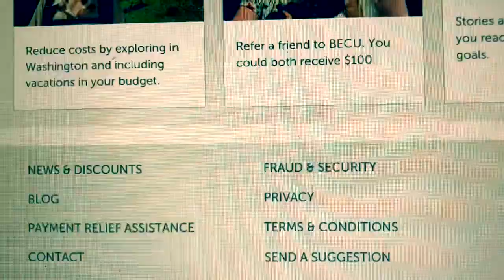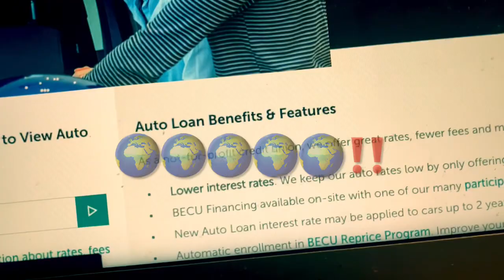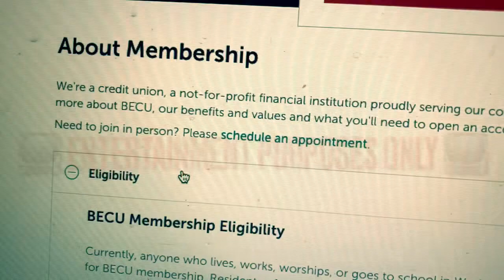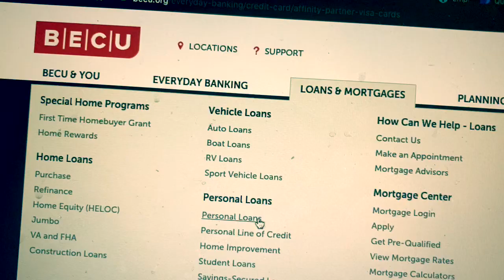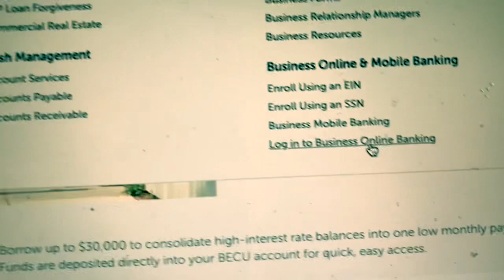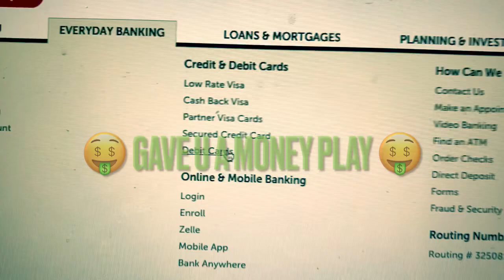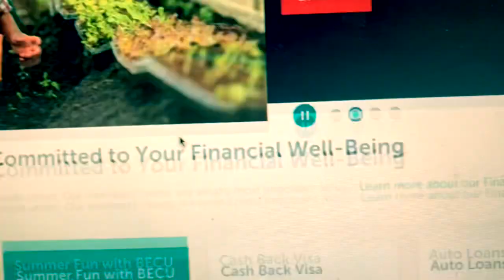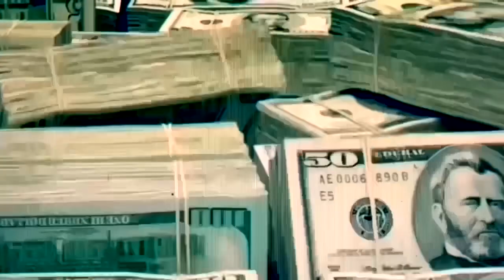BECU Credit Union 🏦 2 Year REVIEW 🔥 Easy Open Up 🤑 $7,500 Credit Card 💳 INSTANT APPROVAL‼️ Join Now🦄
$500 to join private money group chat 💬. $500 for my 100k credit building method 🚀.
BTC Bitcoin ADDRESS: 👉🏽 39nA1mBYUbGCe25zFTQVen7HWUy3NBBaXD